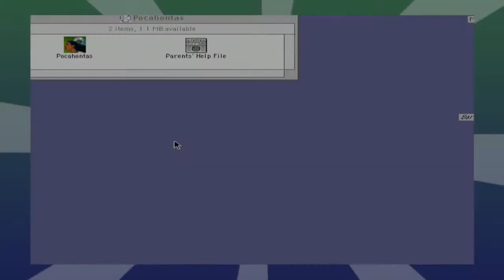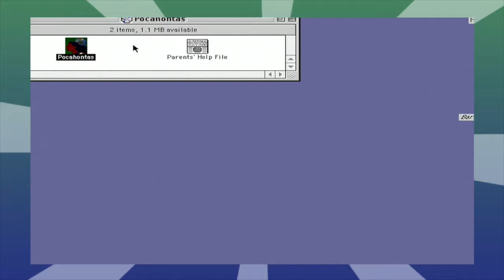Pocahontas - Oh My Goodness Games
Oh I'll paint the wind alright!